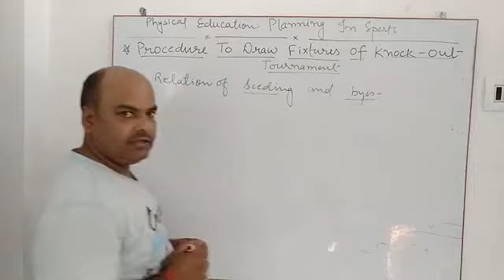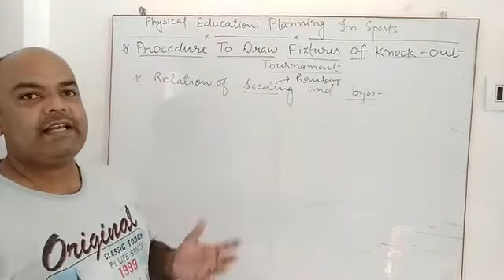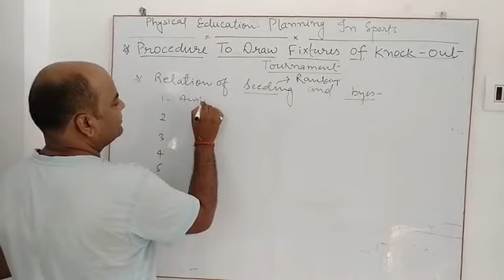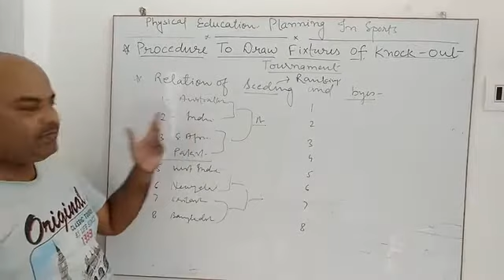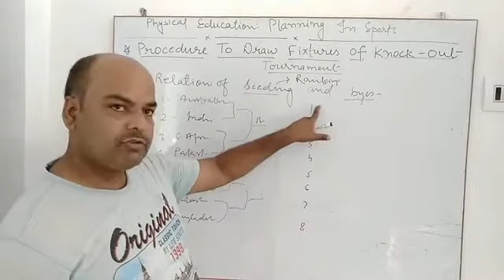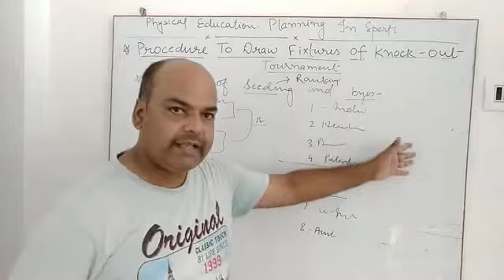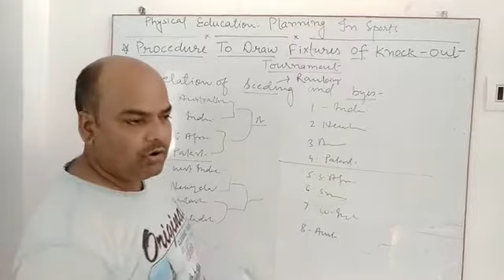Seeding and bye/class 12th/physical education